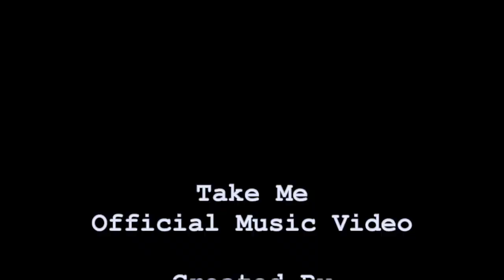Hannah Smith - Take Me (Official Music Video)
The official music video for Hannah Smith’s "Take Me"
Listen to “Take Me’  on Spotify, Apple Music, Itunes

Music
Written/Performed by Hannah Smith
Mastered by Kai Osborne
Produced by Kai Osborne

Performed by Hannah Smith
Mastered /Edited by Kai Osborne